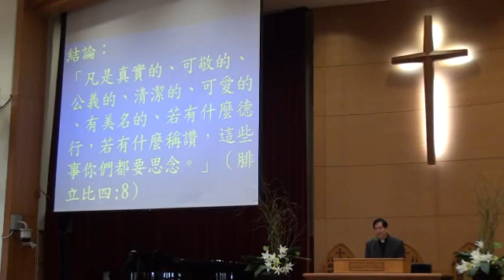20111127台語講道.wmv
室內裝修的藝術